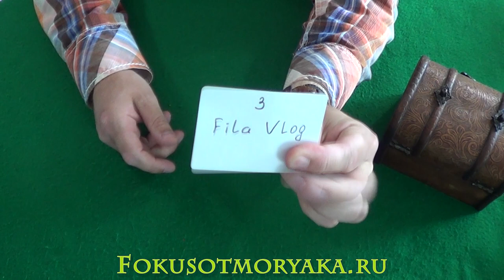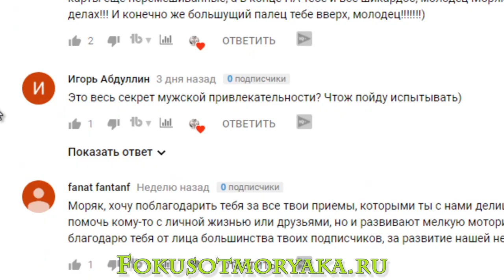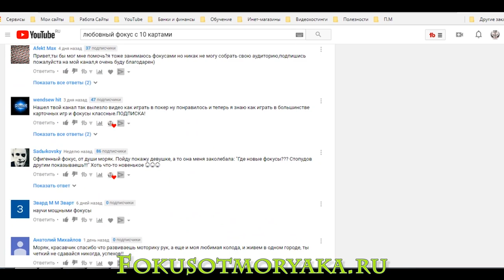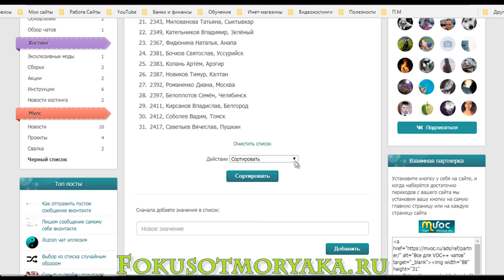ИТОГИ КОНКУРСОВ ЗА ИЮНЬ 2018 - ФОКУСЫ С КАРТАМИ ОТ МОРЯКА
Поздравляю всех победителей! Пишите свои координаты и да хранят вас Боги Моря и Небес!